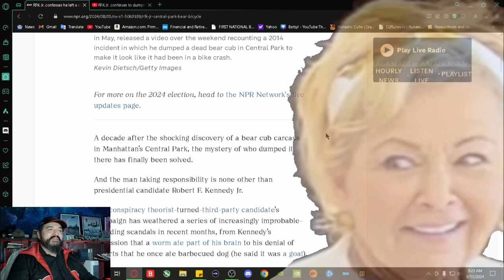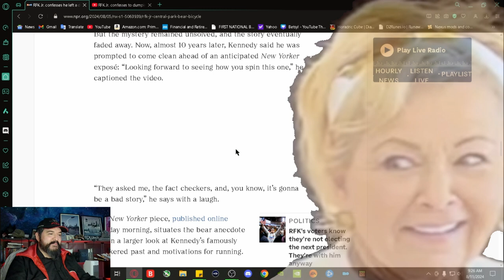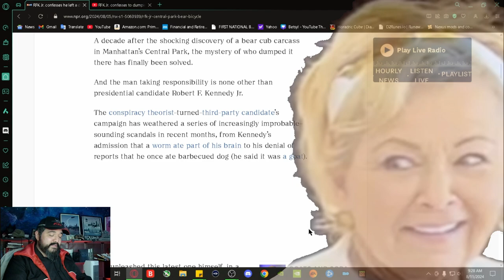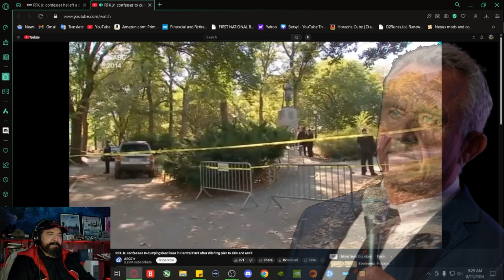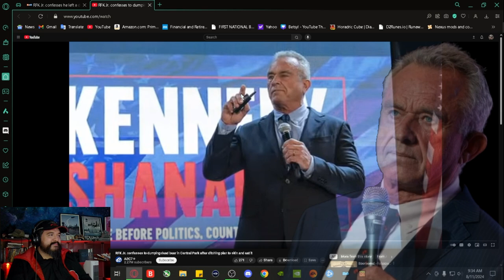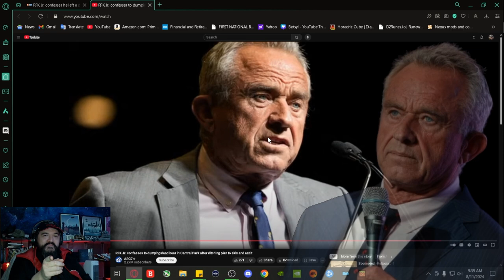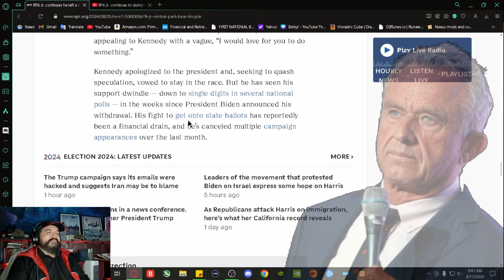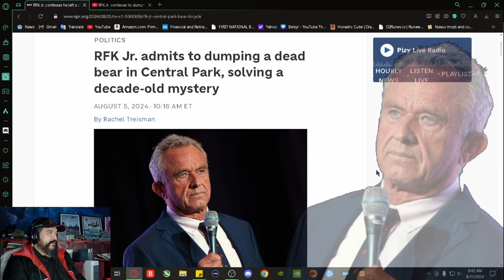RFK Jr The Bear Situation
Painting of a fever dream.